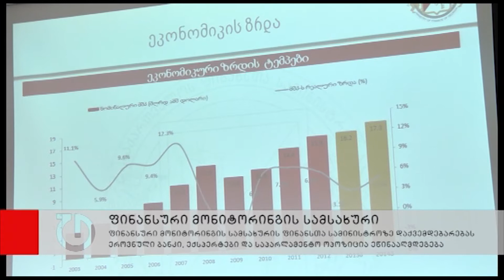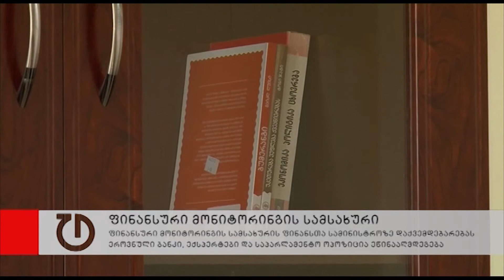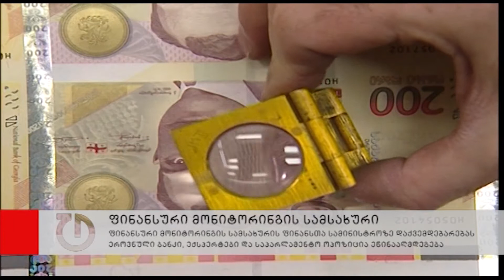ფინანსური მონიტორინგის სამსახური ფინანსთა სამინისტროს დაქვემდებარებაში გადადის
ეროვნულ ბანკთან არსებული ფინანსური მონიტორინგის სამსახური ფინანსთა სამინისტროს დაქვემდებარებაში გადადის. კანონპროექტის ავტორი საპარლამენტო უმრავლესობაა. საფინანსო საბიუჯეტო კომიტეტის თავმჯდომარის მოადგილის, ნოდარ ებანოიძის თქმით, ფინანსური მონიტორინგის სამსახური ეროვნული ბანკის ზედამხედველობის პირობებში ნაკლებად ეფექტური და ოპერატიულია. მისი თქმით, ახალი კანონპროექტი სწორედ ამ ხარვეზების გამოსწორებას უზრუნველყოფს. ფინანსური მონიტორინგის სამსახურის ფინანსთა სამინისტროს დაქვემდებარებაში გადასვლას ეროვნული ბანკი, ექსპერტები და საპარლამენტო ოპოზიცია ეწინააღმდეგება.